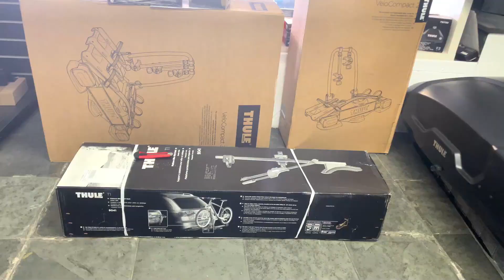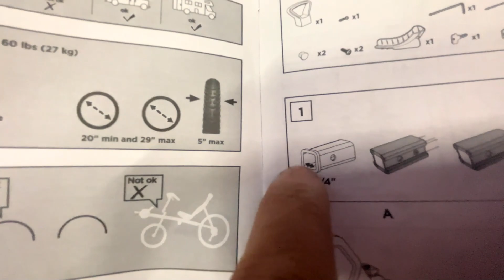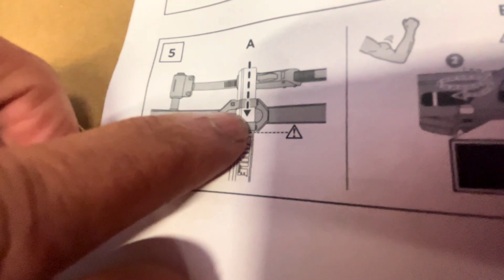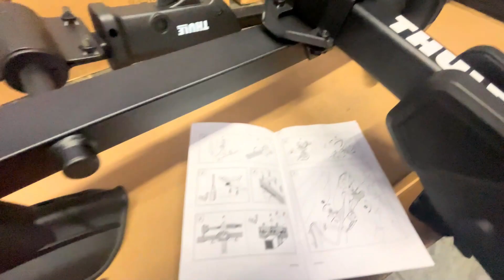Tutorial for Assembling the Thule T1 Hitch-Mounted Bike Rack for Electric Bikes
Quickly Secure Your Bike Without Frame Contact Using the Ratcheting Arm

Imagine a bike rack that seems straight out of a cyclist's dream! This rack not only protects your bike as if it were a treasure, without touching the frame with its ratcheting arm, but also keeps it firmly in place with an integrated cable lock. Ideal for those who love to ride and want to ensure maximum security for their two-wheeled companion.

### Secure Your Bike with the Integrated Cable Lock
Say goodbye to worries while transporting your bike! With the integrated cable lock, your bike will be so secure that even Houdini couldn't escape. Simple and efficient, just lock it and head off on your adventure!

### Safe Support for the Hitch Receiver with STL2 Lock
This rack goes beyond the basics, ensuring your bike is safer than a well-kept secret. The STL2 lock is like a personal bodyguard for your bike, providing solid and reliable support.

### Easily Fold the Carrier When Not in Use with the HitchSwitch Lever
When not in use, this rack folds as easily as a well-executed magic trick, thanks to the HitchSwitch lever. Compact and practical, it's perfect for those who like to optimize space without losing functionality.

### Ideal for All Types of Bikes
Whether your passion is mountain biking, downhill racing, or city cruising with your wide-tire e-bike, this rack is your ideal partner. Compatible with wheels from 20 to 29 inches and tires up to 5 inches, it’s ready for any challenge, no extra adapters needed.

### Total Versatility
This rack fits 2-inch and 1.25-inch receivers, with an STL2 bolt included to lock the carrier to your vehicle. Just remember: it’s not friendly with front fenders!

### Technical Specifications
- Maximum number of bikes: 1
- Load capacity: 27 kg
- Maximum bike weight: 13.1 kg
- Dimensions: 53 x 15 x 30 in.
- Folded dimensions: 53 x 26.5 x 15 in.
- Weight: 29.1 lb
- Carbon frame compatible: Yes
- Tilt function (with bikes): No
- Fits 1.25-inch receivers: Yes
- Fits 2-inch receivers: Yes
- Compatible with One Key System: Yes
- Bike lock included: Yes
- Receiver lock included: Yes
- Color: Black
- Model number: 9041

With this rack, transporting your bike has never been so easy and fun. Just lock, fold, and head out on your next adventure with the assurance that your bike will always be safe and ready for action!